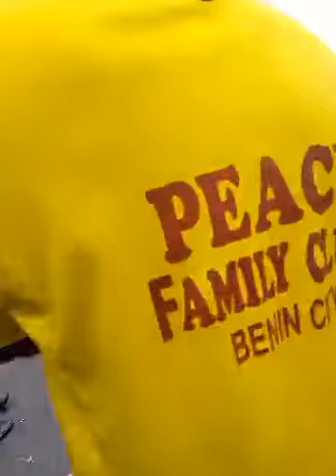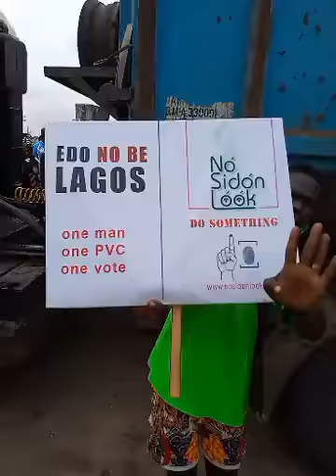Oshiomhole Coup d'etat Has Failed Oshiomhole and Absconded Edha members plan to sabotage Democracy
Oshiomhole Coup d'etat Has Failed
Oshiomhole and Absconded Edha members plan to sabotage Democracy in Edo by taking over Edha.